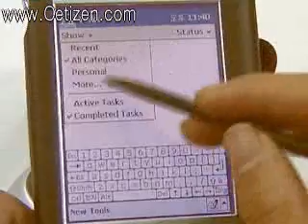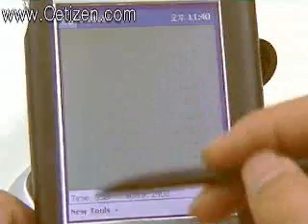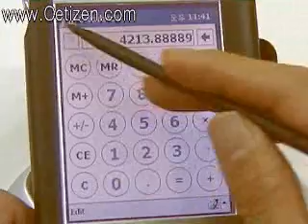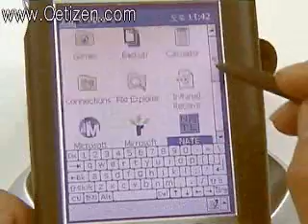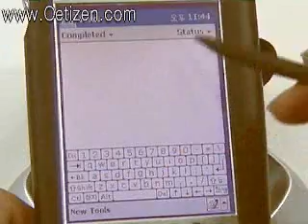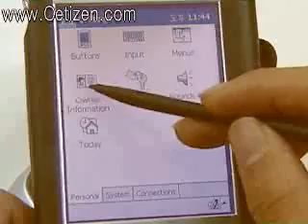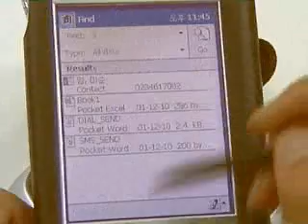iPaq-H3630 + CDMA2000Kit 메뉴2